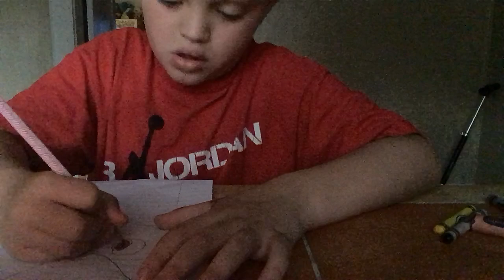Huggy Wuggy drawing tutorial while listening to the milky milk song